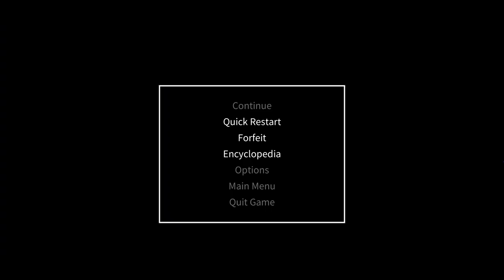Chrono Ark Ep 33 [No Commentary]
Another witch fight and trying out a different party member with an interesting mechanic.